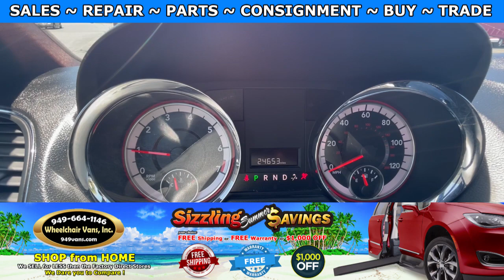For Sale 2019 Dodge Grand Caravan - Adaptive Vans Power Fold Out Ramp Side Loading Wheelchair Van.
Sale priced at $38,995 and only 24,653 miles  ... For Sale 2019 Dodge Grand Caravan SXT - Adaptive Vans Power Fold Out Ramp Side Loading Wheelchair Van

~ Online Chat
~ Virtual Financing
~ Virtual Assessment

22692 Granite Way Laguna Hills CA